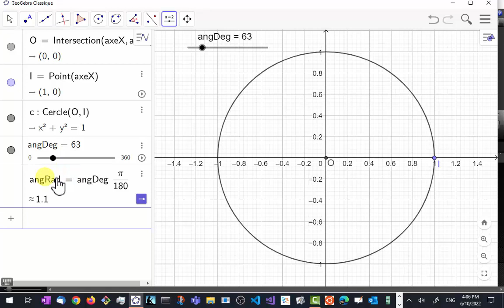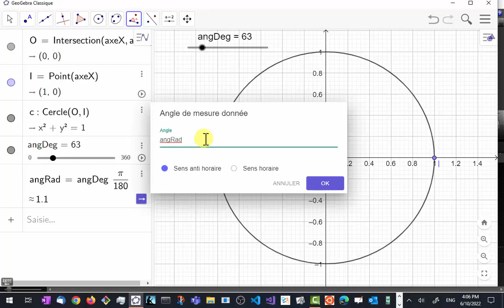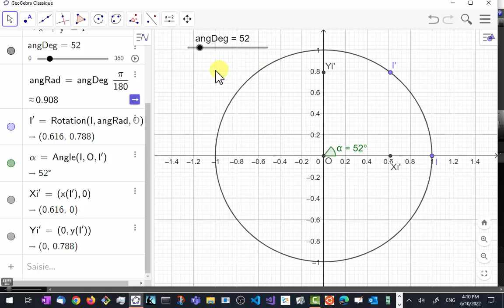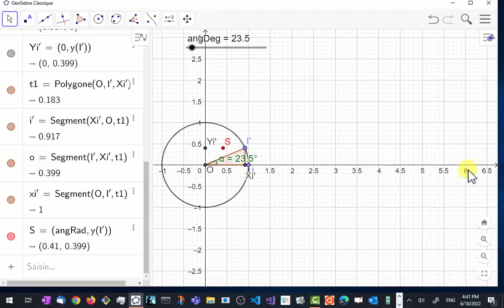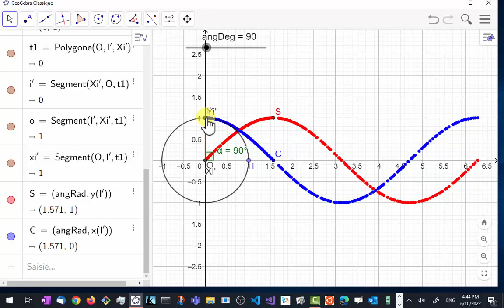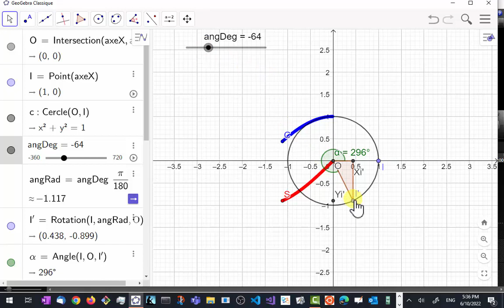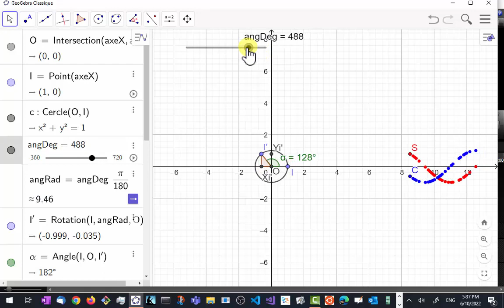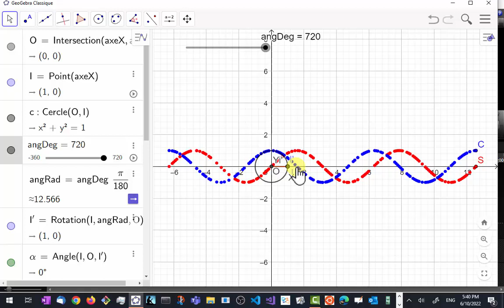Représentation des fonctions sin et cos à partir du cercle trigo avec geogebra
Passage des degrés aux radians
Généralisations de la définition du cosinus et du sinus d'un angle aigu dans le triangle rectangle à un angle quelconque.